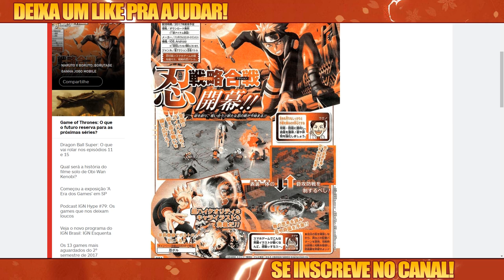Novo jogo chegando! Naruto X Boruto - Borutage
SAIU O SITE EM INGLES E UM VIDEO FODA!

Vim trazer uma dica de um novo jogo que esta sendo desenvolvido pela Bandai Namco, mesma empresa que faz os jogos do Naruto oficialmente, espero que gostem!